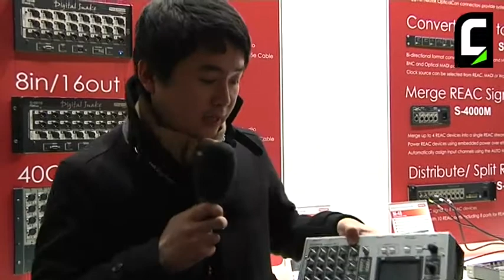ISE 2012 - Intervista Nahiro Fujita di Roland Systems Group EMEA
Nahiro Fujita (Corporate Marketing Manager di Roland Systems Group EMEA) ci parla della piattaforma VR-3 e della collaborazione tecnica con Connessioni: un VR-5 verrà utilizzato per le attività video di Connessioni da ISE 2012 (in inglese).

ISE 2012 - Interview to Nahiro Fujita of Roland Systems Group EMEA

Nahiro Fujita (Corporate Marketing Manager of Roland Systems Group EMEA) talks about the VR-3 platform and the collaboration with Connessioni: for its video activities at ISE 2012, Connessioni utilize a VR-5 on the field.